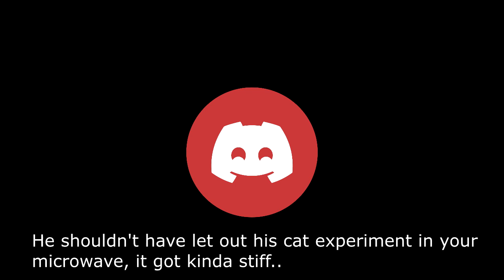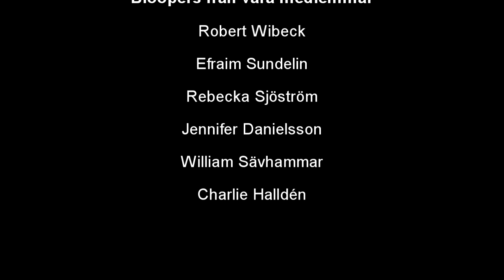Perseus bloopers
Blooperkompilering för SweHumors fandubbning av Dingo Pictures "Grekiska sagor: Perseus". Sammanställd, animerad och textad av Jennifer Danielsson.

Våra väldigt professionella röstskådespelare:
Jennifer Danielsson (tillika regissör)
Alexander Edenstjärna (tillika producent)
Charlie Halldén (tillika inspelningstekniker)
William Sävhammar
Robert Wibeck
Efraim Sundelin
Rebecka Sjöström

SweHumor äger inga rättigheter till videomaterial. SweHumor äger endast rättigheterna till ljudspår.